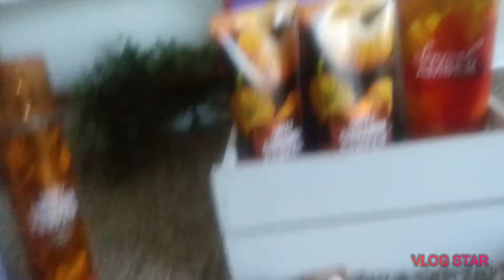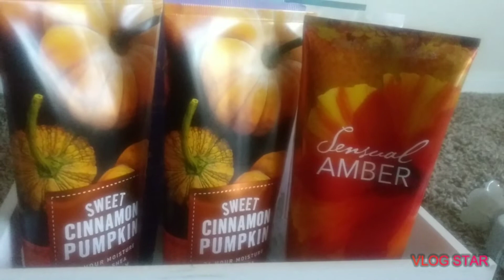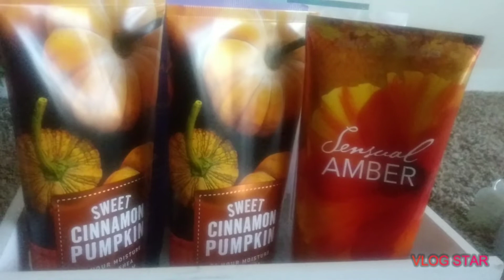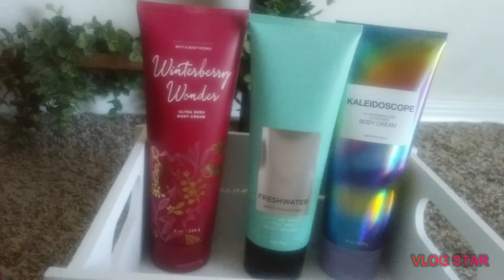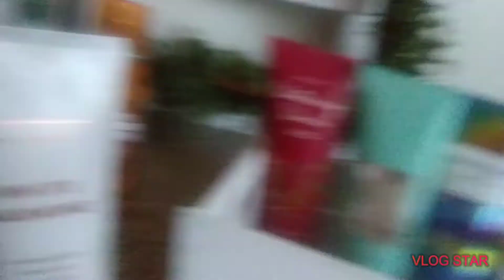Bath & Body Works Body Cream haul $5 Sale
Hey y'all just wanted to come in and do a quick Body cream and wall flower haul from BBW. $5 all body creams.